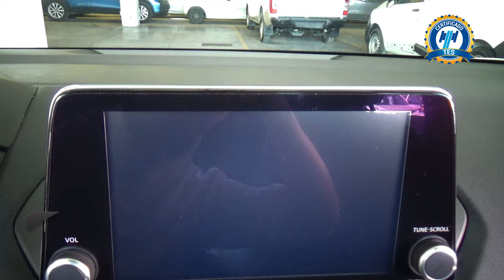Nissan / Sentra / 2020 - 31036